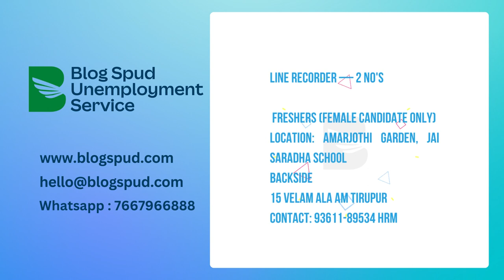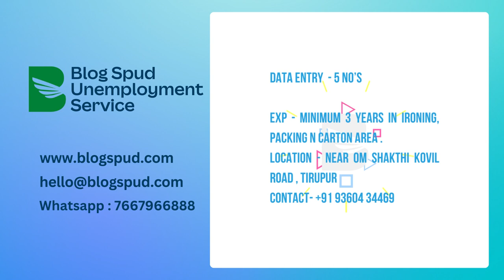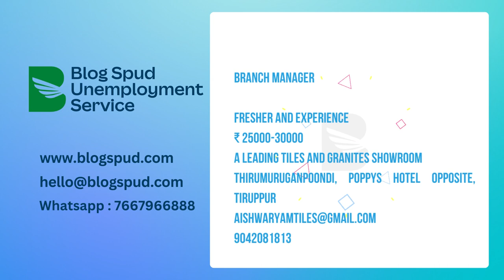? Office Work Job Vacancy In Tirupur Today Tirupur Job Vacancy Staff Tirupur Must See!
to find out more about office work job vacancy in tirupur you must

This video is showing office work job vacancy in tirupur   but also try to cover the following subject:
-today tirupur job vacancy female staff gandhi nagar
-job vacancies in tirupur garments for freshers
-job vacancy in tirupur garments for female

One thing I noticed when I was looking for details on office work job vacancy in tirupur was the absence of pertinent info.
 office work job vacancy in tirupur nevertheless is an subject that I understand something about. This video therefore should be relevant and of interest to you.
Follow our video clips regarding office work job vacancy in tirupur as well as various other similar topics on

Have I responded to all of your questions about office work job vacancy in tirupur?
People who looked for today tirupur job vacancy female staff gandhi nagar likewise searched for job vacancies in tirupur garments for freshers.